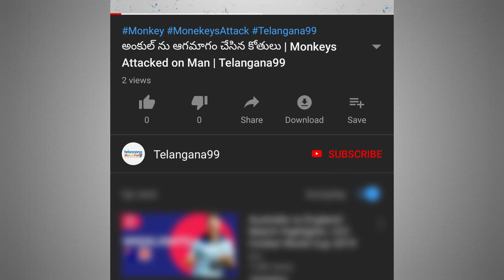ఉరకలేత్తిన యువతరం 2019 Tollywood young heros Vijay Naani Varun Nitin Ram Kartikeya Chaitu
ఉరకలేత్తిన  యువతరం 2019 Tollywood young heros Vijay Naani Varun Nitin Ram Kartikeya Chaitu | Telangana99

Telugu film industry did decent films in the year 2019 with Young heros and directors. Some young heros done films with big directors too.

Vijay Devarakonda, Natural Star Naani, Varun Tej, Sai Dharam Tej, Nithin, Kartikeya, Ram pothineni, Nag Chaitanya, Akhil Akkineni

ఉరకలేత్తిన యువతరం 2019, 2019 Tollywood young heros, young heros Vijay Naani Varun Nitin Ram Kartikeya Chaitu, Vijay Devarakonda, natural star nani, nithin bheeshma, nithin bheeshma teaser, nithin bheeshma movie, ram pothineni, rana daggubati, sai dharam tej, varun sandesh, kartikeya

2019 Top telugu songs
2019 Top telugu movies
2019 Tollywood blockbuster movies
2019 best telugu songs
2019 best telugu dance songs
2019 telugu melody songs
2019 Top telugu movies collections

Latest Tollywood (Telugu film Industry) News:
Telugu movies about to release
Sarileru Neekeavvaru - Actors Mahesh Babu, Rashmika Mandana
Ala Vykuntapuram - Allu Arjun, Pooja Hegde
Bheeshma - Nithiin, Rashmika Mandana
Word Famous Lover - Vijay Devarakonda
RRR - Jr NTR, Ram Charan, Direcction- SS Rajamouli